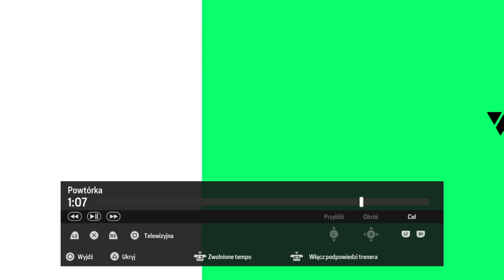EA SPORTS FC 24_20240127203859